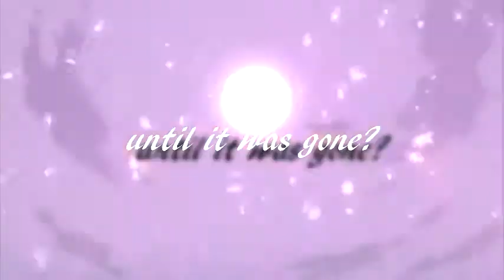「 If Only 」Trailer Parody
Another trailer, since they're a little easier to make than amvs. Love this couple